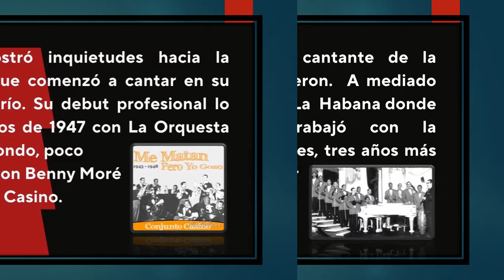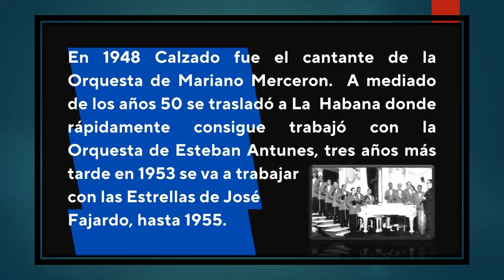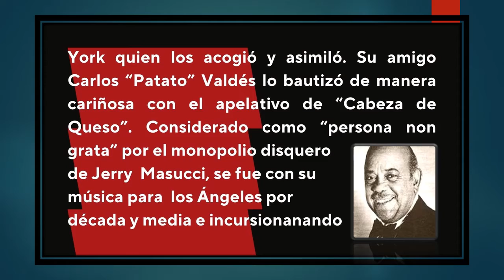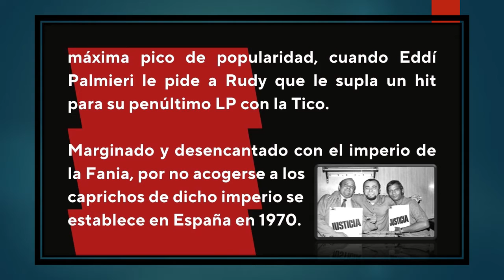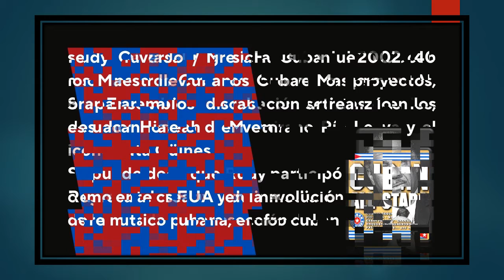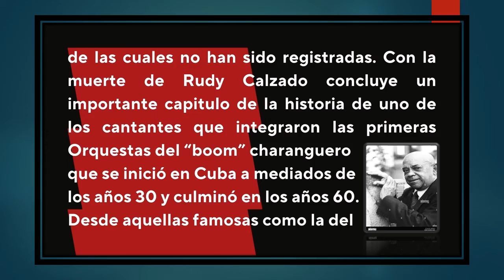Músicos y Artistas Cubanos & Pedro Calzado Suárez (27.08)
Nacido en Santiago de Cuba, el 27 de noviembre de 1929 y muere en Nueva York, Estados Unidos, el 11 de mayo de 2002.

Es una de las figuras más representativas de la música cubana alrededor del mundo. Su alcance como músico, compositor y cantante, llegó a muchos rincones del planeta. Marruecos, varios países de Europa y América fueron recurrentes plazas conquistadas a pura voz. Orquestas de su momento, tanto en Cuba como en Estados Unidos, reclamaban su participación para que las grabaciones y los conciertos tuvieran el éxito garantizado. La trayectoria de su vida lo refleja como un personaje inquieto, de alma itinerante que no le permitió establecer longevas conexiones con determinadas agrupaciones o escenarios, por eso su nombre quedó registrado en nuestra historia de manera absoluta, libre, sin vínculos imperecederos ni compromisos estresantes. Simplemente es Rudy Calzado.

Participó en diversos proyectos de la Gran Manzana de carácter charanguero junto a Charly Palmieri, Mongo Santamaría, Ray Barretto, Chihuahua Martínez, entre otros. Según algunas fuentes testimoniales, a pesar de toda esta fama, Rudy Calzado era considerado persona non grata por el monopolio disquero de Jerry Masucci de la naciente salsa.

A su regreso de Cuba, fue invitado por última vez al viejo continente con su banda Cubarama la noche del 31 de diciembre del 2001 en una fiesta en Atenas, Grecia, con motivo de la introducción del euro como moneda única en Europa. En los años siguientes, Rudy participó en las grabaciones con la excelente orquesta de salsa del maestro africano Bocan Maiga en el LP Africando en Nueva York.

Bajo su nombre hay una amplia discografía que recorre el mundo mostrando un sentir de auténtico, cubano y especialmente charanguero.

OBSERVACIONES:
No poseo los derechos de autor pero todo aparece mencionado en las fuentes, música usada en el video de Rudy Calzado con la canción "Amarrala"